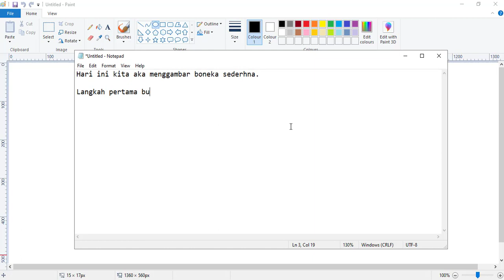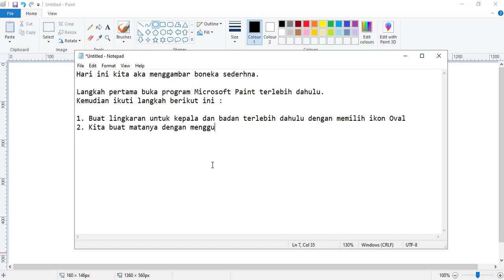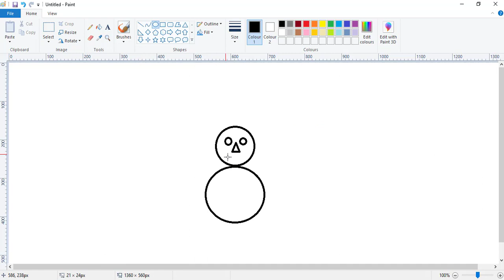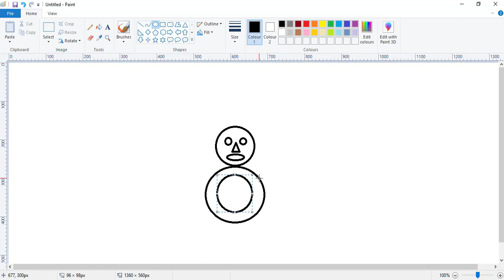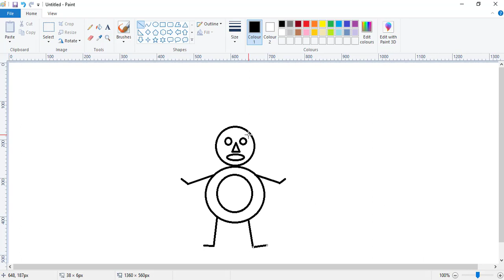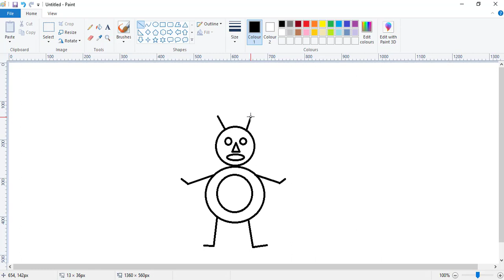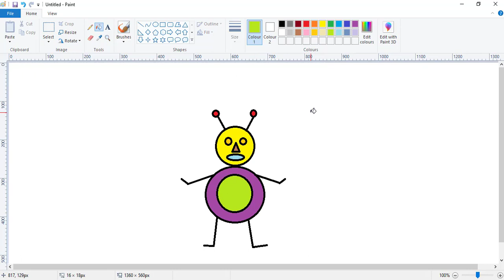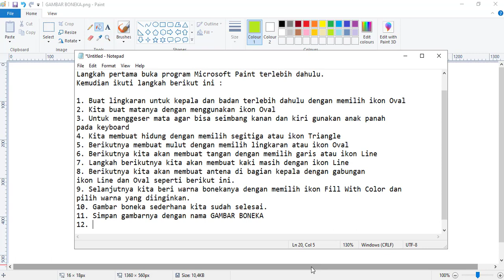TIK Kelas 1 SD Menggambar Boneka Sederhana dengan Microsoft Paint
Menggambar boneka sederhana dengan bentuk-bentuk Linkaran, segitiga dan garis utuk pelajaran komputer kelas 1 SD